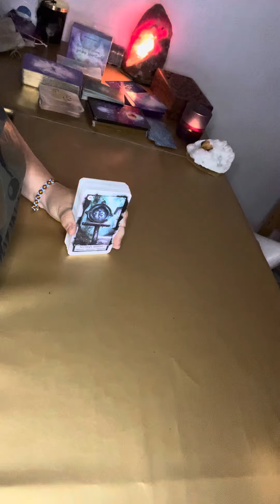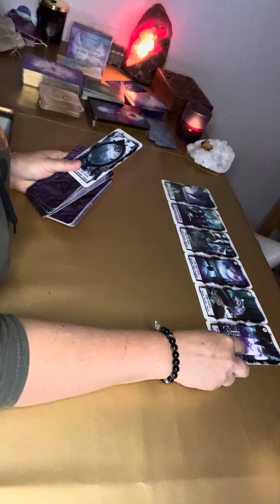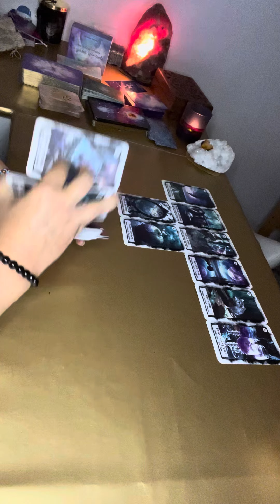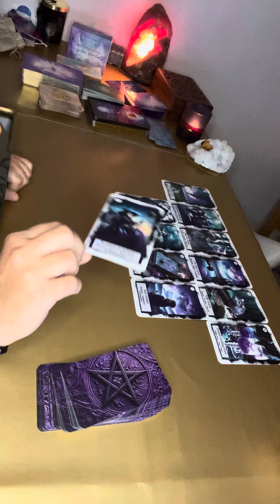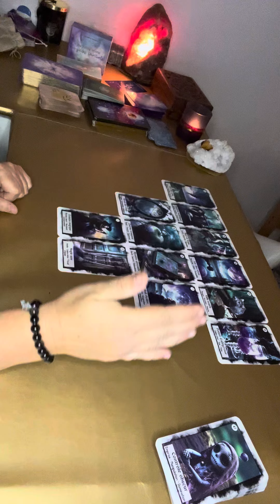✨9✨Pfff Ne fais pas confiance à cet ami sur ton couple 😉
L’oracle utilisé est  :

🔮Oracle MystiGlow 🔮

Facebook : MysticGarden By K

Merci a mes partenaires 🙏🌟💖